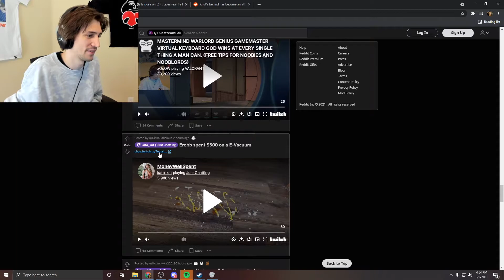xQc Says LSF Clips are Edited to Make Him Look Bad